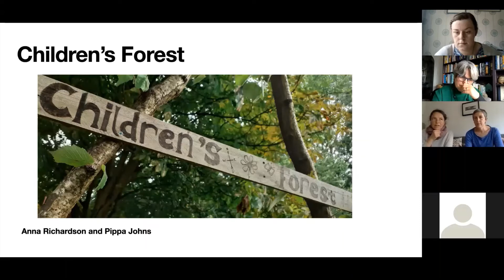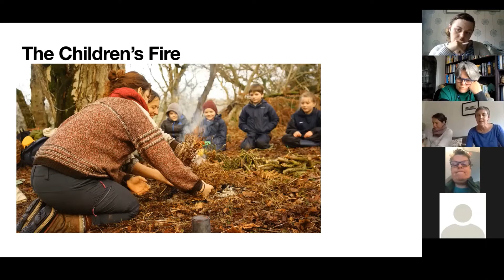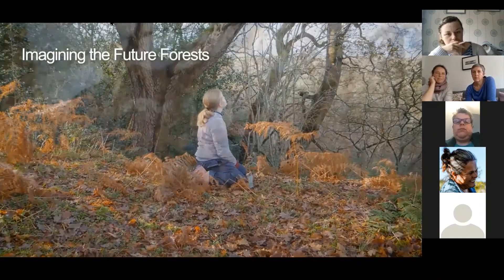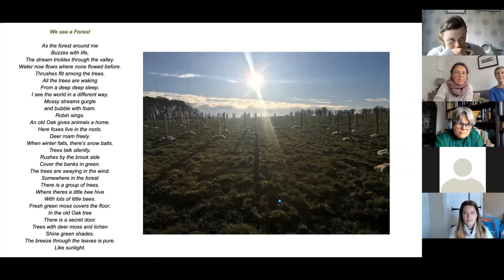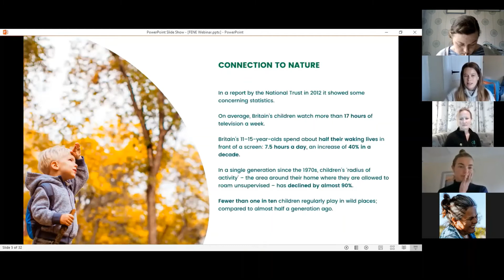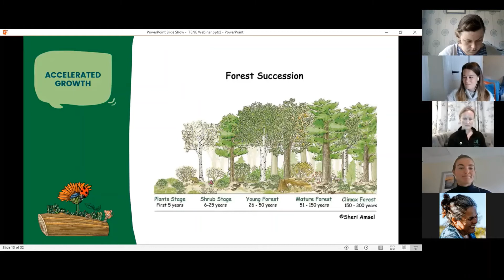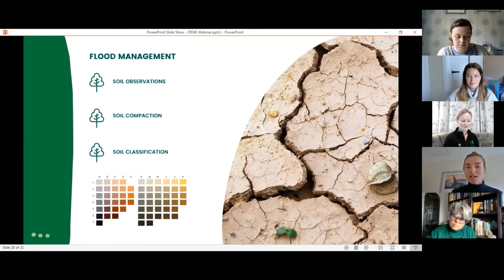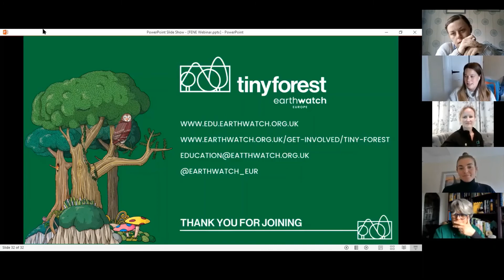FENE Creating new woodlands with and for children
Join speakers from across the Forest Education sector to hear about how to create new woodlands.